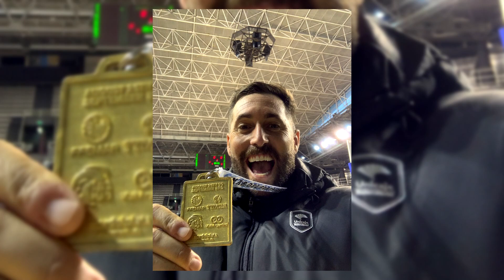CAMPEONATO CLUBES BALONCESTO 140923 NOT3